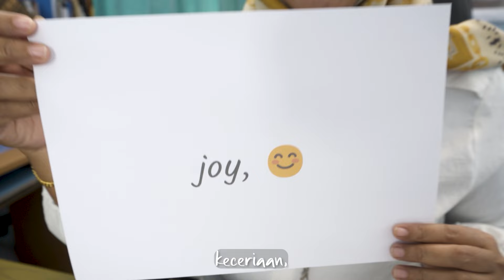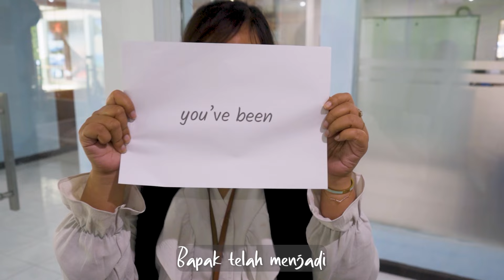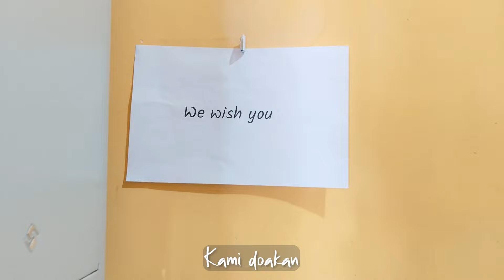Pak Yanto in Our Hearts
Sebuah kenangan kecil untuk Pak Yanto atas pengabdiannya sebagai Kepala RRI Mataram periode 12 April 2023-3 Juli 2024.

Semoga silaturrahim tetap terjalin.

• Talent: Centik, Ghatek, Sofyan, Ari, Melani, Bambang, Yaning, dll
• Voice Over: Diva Dwipa Nata
• Script & Editor: Ahsanul
• Penata Gaya: Dedi dan Ziyad